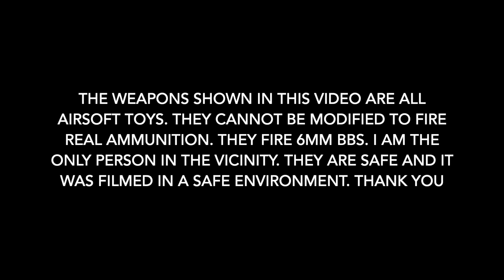VFC OLYMPIC ARMS AR15 - THE UNDERRATED GAS AIRSOFT RIFLE YOU HAVE NEVER HEARD OF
This video looks at the VFC Olympic Arms AR15. Something that seems to have slipped under the radar over here in the UK. It's a really neat little package, utilising VFCs proven and reliable V3 gas system and is a very affordable way into the platform.

Jazzy piano tune courtesy of my incredibly talented Brother. Llink here..

THE WEAPONS SHOWN IN THIS VIDEO ARE ALL AIRSOFT TOYS. THEY CANNOT BE MODIFIED TO FIRE REAL AMMUNITION. THEY FIRE 6MM BBS AND ARE UNLOADED. I AM THE ONLY PERSON IN THE ROOM. THEY ARE SAFE AND IT WAS FILMED IN A SAFE ENVIRONMENT. THANK YOU